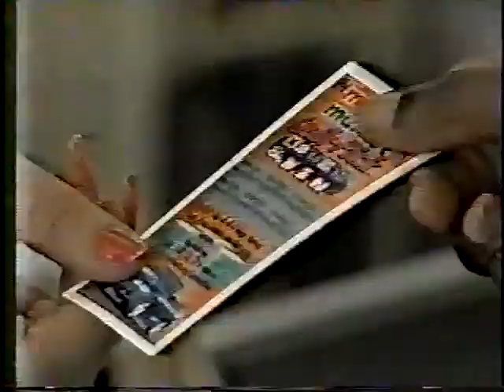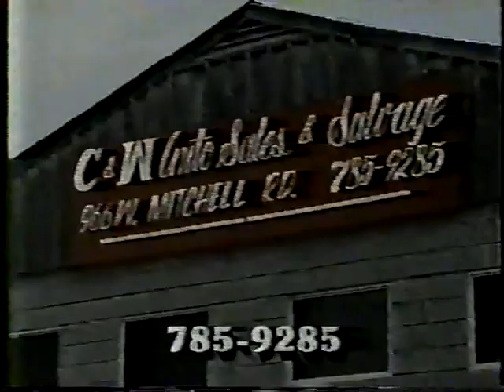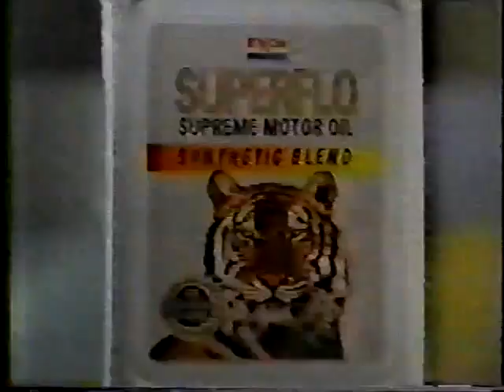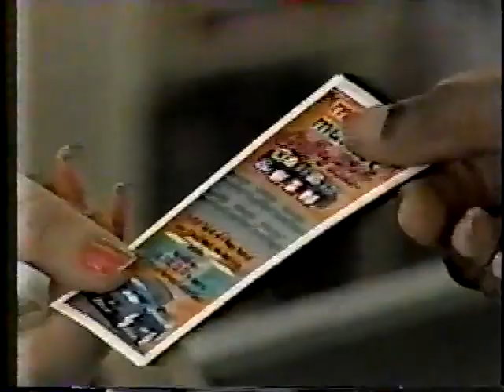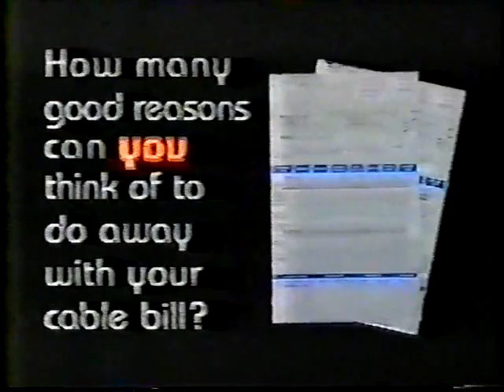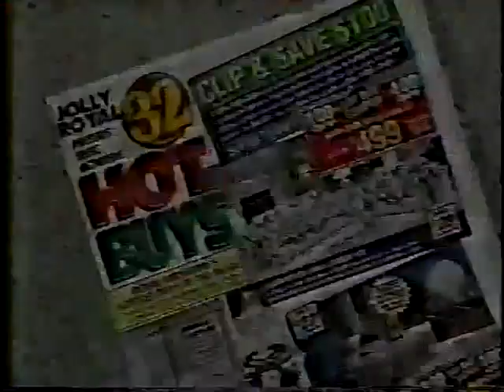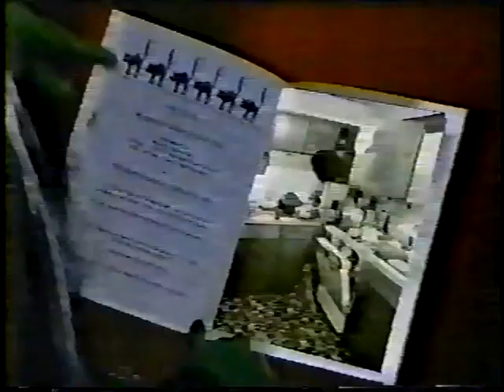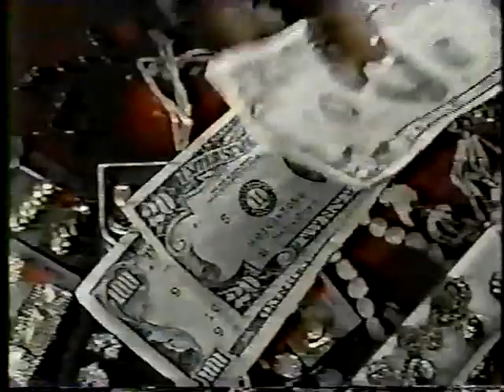USWA TV 10/22/1994: Mabel returns! Plus: Doug Gilbert vs Moondog Rex, Spellbinder, Landel, Lawler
Buddy Landel vs. Reggie B. Fine
TD Steel vs. Spellbinder
Louisville: PG-13 vs. The Phantoms (Tag Team Title match)
Mabel vs. The Shadow
Jerry Lawler & Brian Christopher vs. Edrick Hines & Ali Ben Khan
Moondog Rex vs. Doug Gilbert